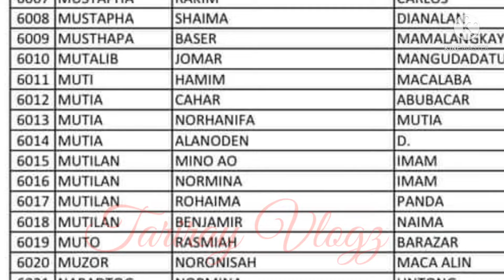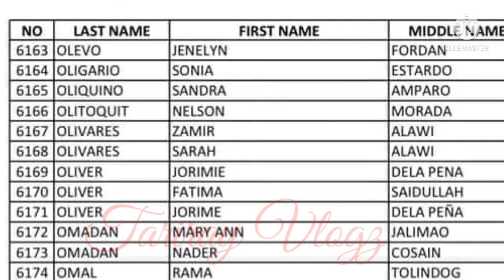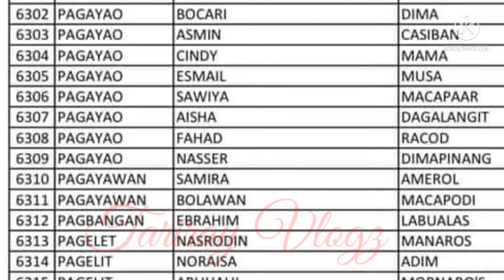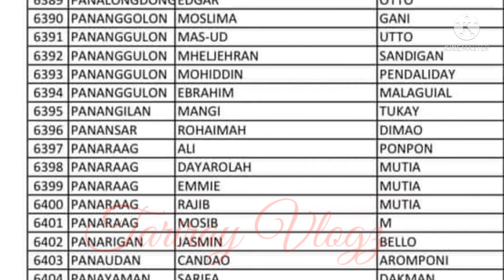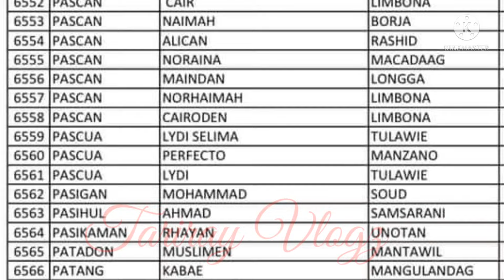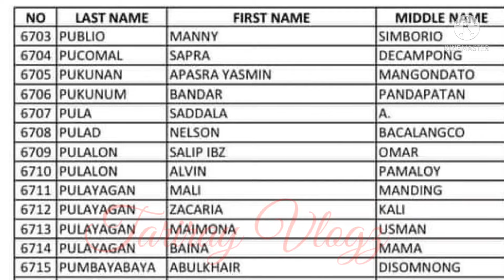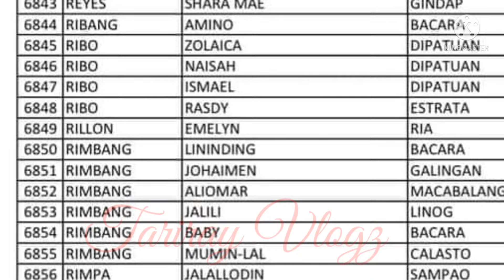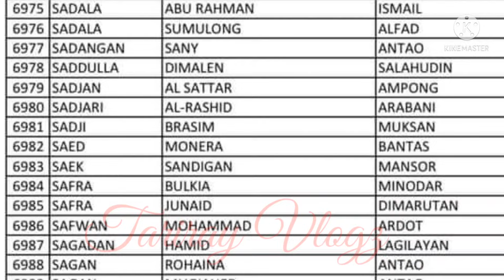ECQ CASH FINANCIAL ASSISTANT PAYROLL LIST OF BENEFICIARIES SCHEDULED FOR MANUAL PAY OUT AUG.20/21